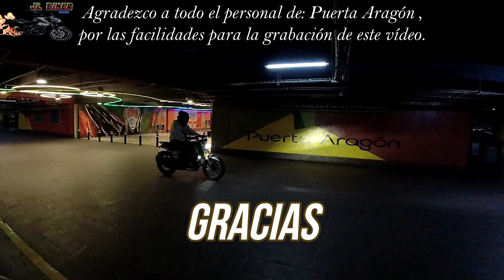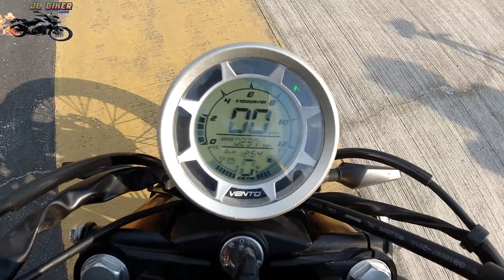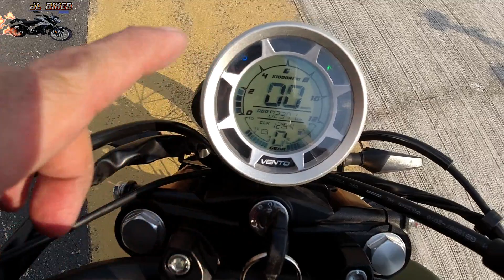SCREAMER 2022 VENTO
La Marca Vento nos trae esta doble propósito diseñada por los Mexicanos